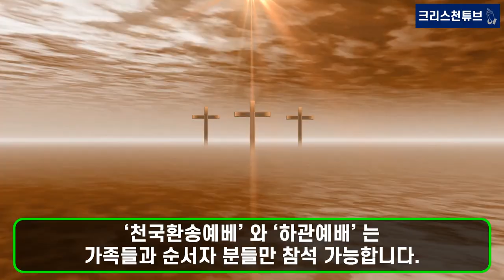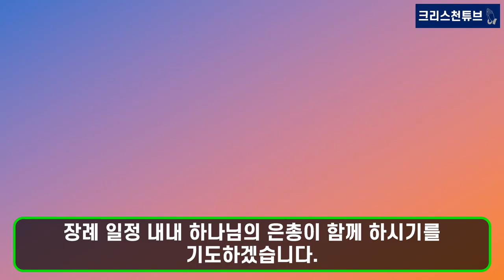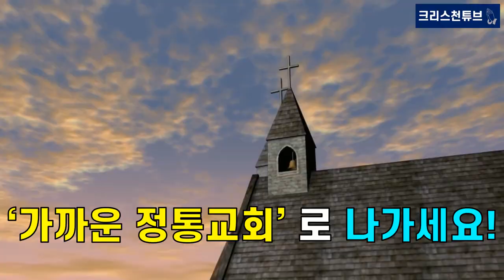[크리스천 튜브] 여의도순복음교회 원로 조용기 목사 소천(召天)! 한국교회의 큰 별 지다! 단일교회로는 78만명의 세계최대교회로 성장시킨 조용기 목사가 8월 14일 소천하였습니다.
* 장례일정공지!
한국교회장으로 5일간 진행합니다.
1. 조문일정 : 9월 15일(수)-17일(금) 오전 7시-오후10시, 빈소 : 베다니홀
2. ‘천국환송예배’ : 9월 18일(토) 오전 8시 대성전
3. 하관예배 : 9월 18일(토) 오전 10시 오산리기도원 묘원
4. 주의 사항 : 성도님들의 조문은 가능하나 정부 지침에 따라 ‘천국환송예배’ 와
‘하관예배’ 는 가족들과 순서자 분들만 참석 가능합니다.
성도님들께서는 유튜브를 통해 예배에 참여하여 주시기바랍니다.